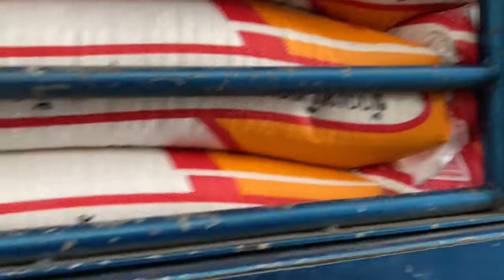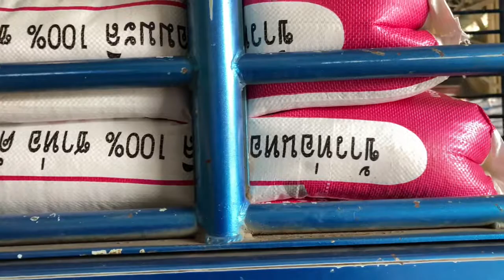ลงแล้วครับ ข้าวหนองบัวลำภู แม่สอด